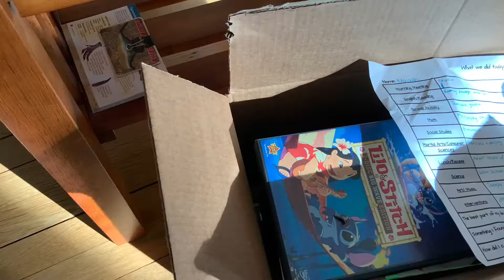The Adventures of Screw